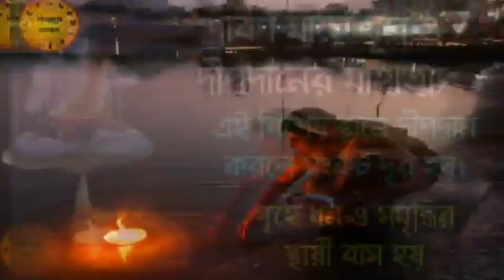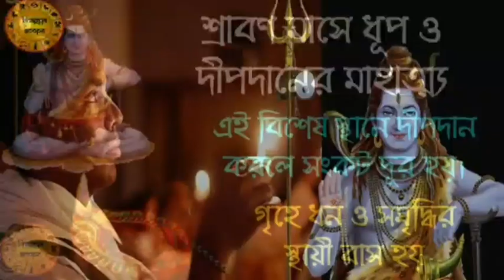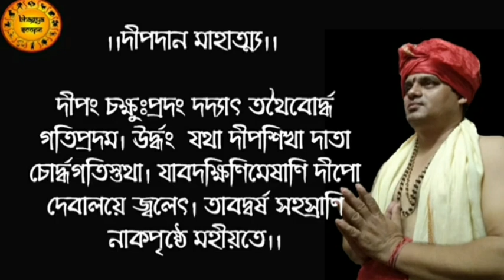শ্রাবণ মাসে এই স্থানে একটা ধূপ দ্বীপ দান করলে | গৃহে ধন সম্পদের হঠাৎ প্রাপ্তি ঘটে